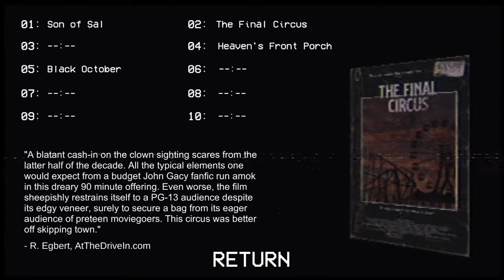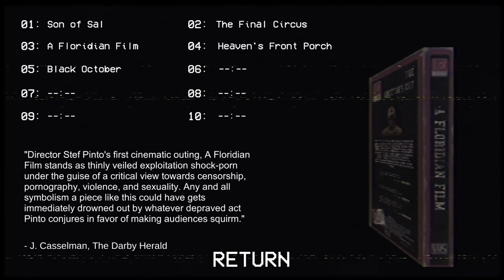Cookies - Part 05 - A Floridian Film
Game: Cookies
Description (Abridged): "Where the ordinary and the hard-to-believe meet in a gutter, the population of "The Darb" simply call it "home"...
The optimistically named Orange Grove Houses, a dilapidated flop house of an apartment building where the only thing more parasitic than the rats and roaches are the tenants, squats obscenely at the end of a long abandoned housing development...
Inspired by black comedy Trash Humpers and VHS slashers like The Texas Chainsaw Massacre, Cookies is an obscene PSX-coated blend of Satanic cults, meth-dealing clowns and online torture chambers, all under the same backwards-ass roof."